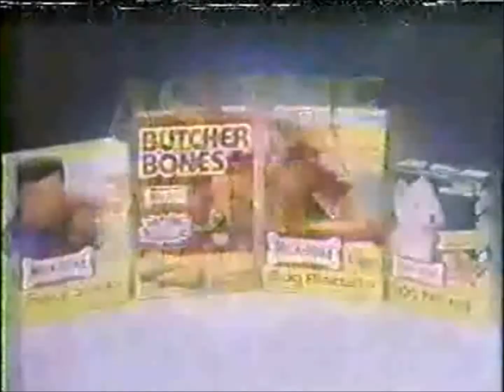ATWT 8 22 88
no commercials